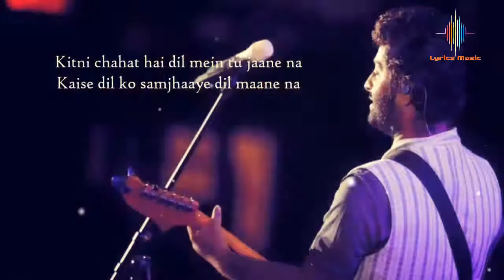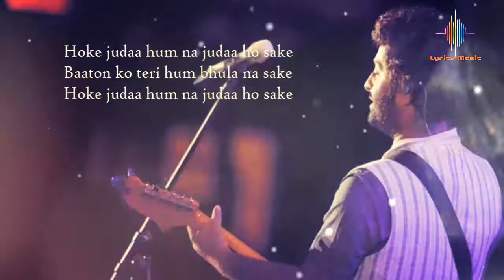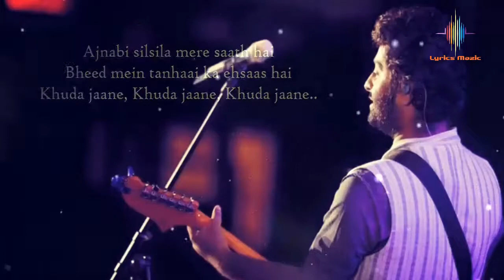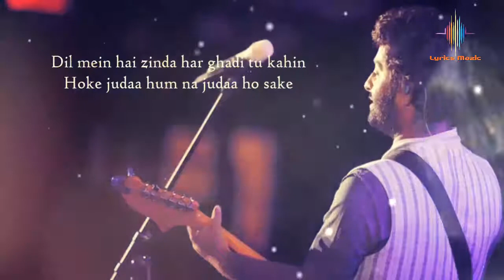Arijit Singh : Baaton Ko Teri Lyrics - All Is Well | Shabbir Ahmed | HR | Abhishek B , Asin | LM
About this song:
Baaton Ko Teri Lyrics from All is Well A sad song sung by Arijit Singh featuring Abhishek Bachchan and Asin, composed by Himesh Reshammiya.

Originally Credit to:
Lyrics - Shabbir Ahmed
Label - T-series
Video - Taposh Halder

Lyrics:-

Baaton ko teri hum bhula na sake
Hoke judaa hum na judaa ho sake
Dil mein hai zinda har ghadi tu kahin

Kitni chahat hai dil mein tu jaane na
Kaise dil ko samjhaaye dil maane na

Meri tammanaao ka ehsaas tum
Main kahin bhi rahun mere aas-paas tum
Khuda jaane, Khuda jaane, Khuda jaane..
Ek pal bhi tumse door jaa na sake

Ajnabi silsila mere saath hai
Bheed mein tanhaai ka ehsaas hai

Yaadon ko teri hum mitaa na sake

Written by:
Shabbir Ahmed

Source : Internet.